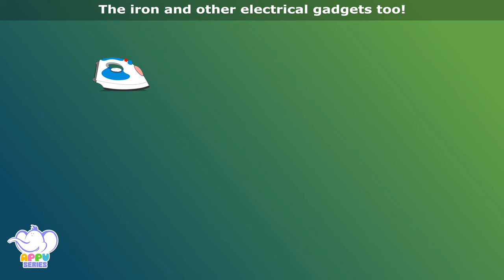Home Safety Rules | Safety Rule Songs | 4K | Appu Series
When you are old enough to take responsibility, your parents begin to ease their hold and leave you to be independent! And one fine day they feel it right to go out leaving you alone at home! What are your responsibilities when left home alone? Watch this fun song to find out!